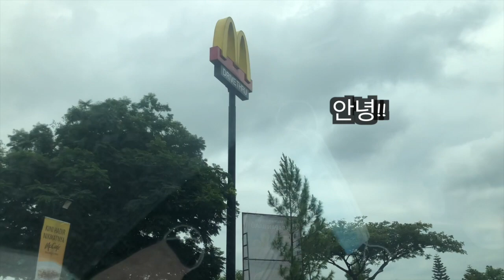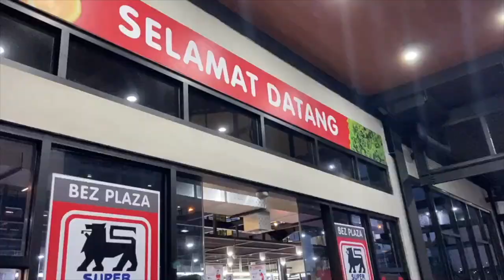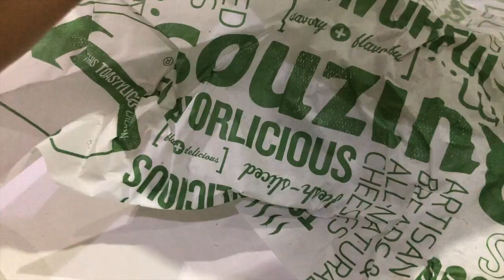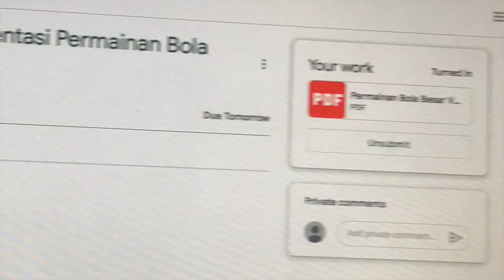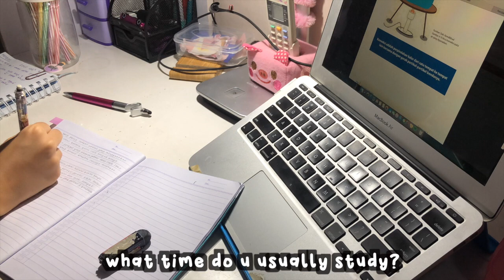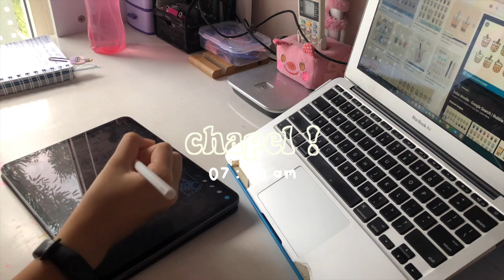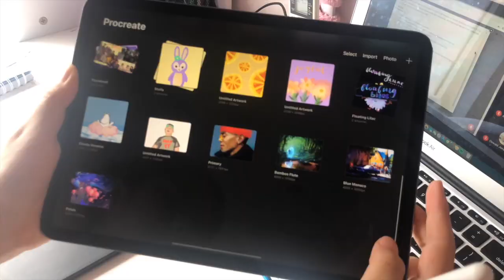3 days in a week vlog! (＾－＾)│morning walks, online classes, good food, study sessions | d-vlog 3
hey guyss!♡

So last week I decided to film a week of my life well starting from tuesday but then realised that it was too long so I just posted 3 days of it! I did some new editing ideas on this video and I hope you would enjoy watching it! I really enjoy editing mini vlogs these days, I find it really fun and soothing :)

                        - Trees and lucy by Skate

As always have a smiley day or nite today haha! Sending lots of love♥!